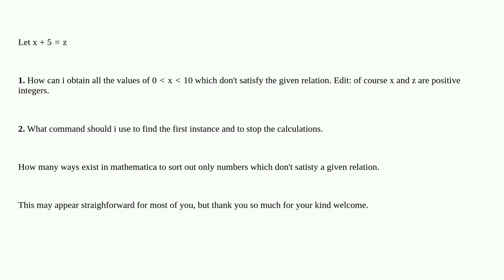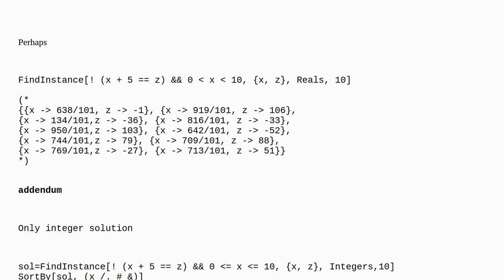Mathematica: Range of values which not satisfy an equation?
Range of values which not satisfy an equation?

A special thanks goes out to the community

  sorting inequalities